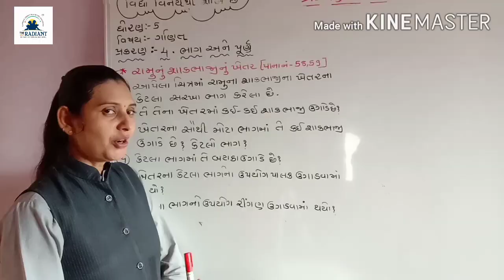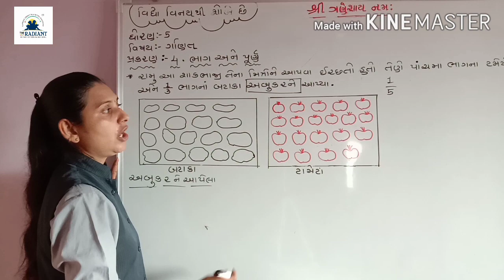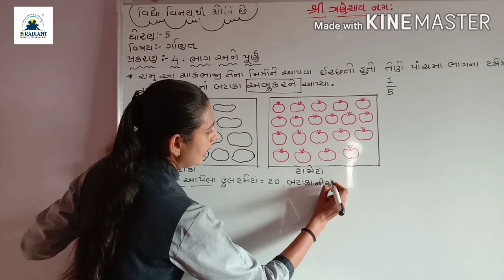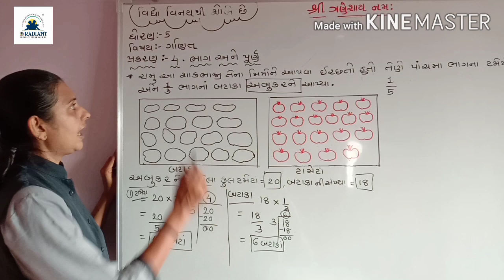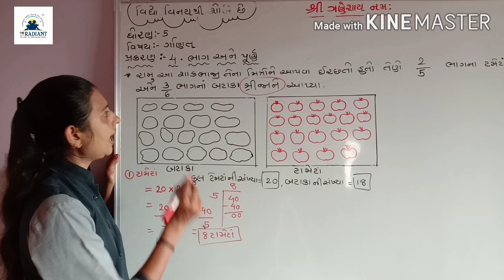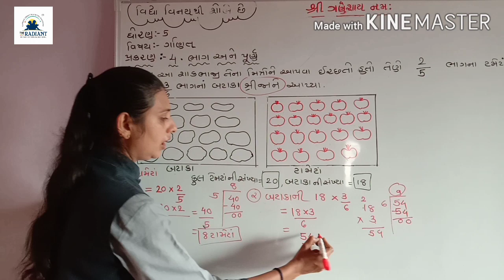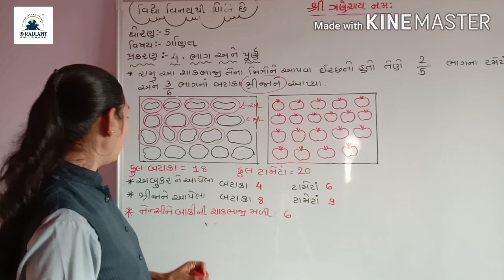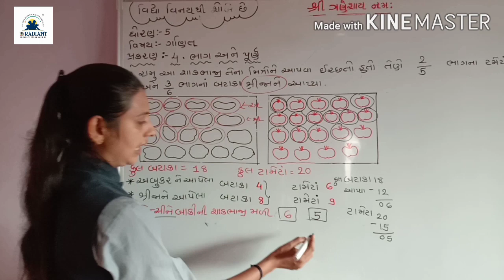GUJ MED STD 5 MATHS ch 4 ભાગ 11 720p